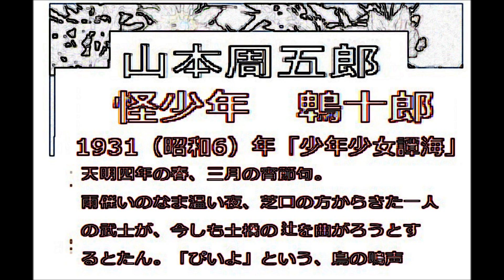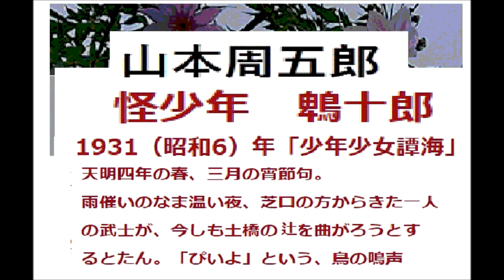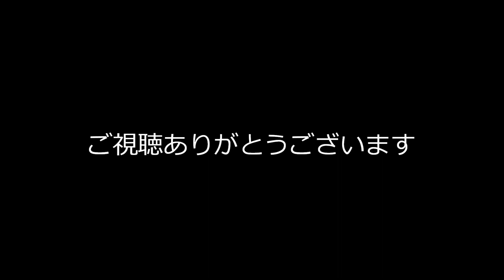猛暑退散,冷涼サスペンス,「怪少年 鵯十郎,」,山本周五郎作※解説,朗読by,dd,朗読苑,,※01:02から、本編。その前に、前説,教育学習的小解説があります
猛暑退散,冷涼サスペンス,「謎の頸飾事件,」,山本周五郎作※解説,朗読by,dd,朗読苑,,※01:02から、本編。その前に、前説,教育学習的小解説があります
01:02から、本編。その前に、前説,教育学習的小解説があります
猛暑退散,冷涼怪談,「甦える死骸,,,」,山本周五郎作※解説,朗読by,dd,朗読苑,,※00:55から、本編。その前に、前説,教育学習的小解説があります
猛暑退散,冷涼怪談,「猿耳,,」,山本周五郎作※解説,朗読by,dd,朗読苑,,※00:55から、本編。その前に、前説,教育学習的小解説があります
猛暑退散,冷涼怪談,「生血を吸う闇峠の妖怪,,」,山本周五郎作※解説,朗読by,dd,朗読苑,,※00:55から、本編。その前に、前説,教育学習的小解説があります

00:55から、本編、その前に、前説,教育学習的小解説があります

「氷川清話,（ひかわせいわ）１」,　勝安芳,（勝海舟,）述, 吉本襄, 撰,.